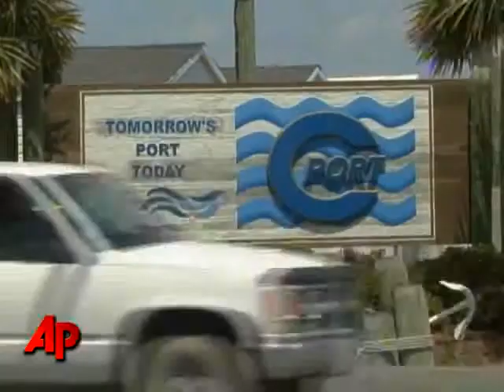Oil Rig Explodes Off La.; 11 Missing, 17 Hurt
The Coast Guard by sea and air planned to search overnight for 11 workers missing since a thunderous explosion rocked an oil drilling platform that continued to burn late Wednesday, more than a day since it sent a fireball into the night sky. (April 21)